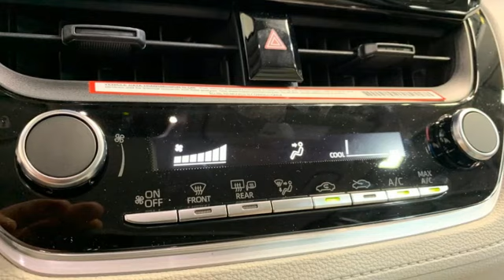New 2023 Toyota Corolla Cross Christiansburg VA Blacksburg, VA TY230803 - SOLD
Year: 2023
Make: Toyota
Model: Corolla Cross
Trim: Sport Utility
Engine: 4 Cylinder Engine
Transmission: CVT Transmission
Color: Jet Black
Interior: Light Gray
Stock #: TY230803
VIN: 7MUAAABG3PV063978
EPA 32 MPG Hwy/29 MPG City! L trim, Jet Black exterior and Light Gray interior. Lane Keeping Assist, WiFi Hotspot, Smart Device Integration, Apple CarplayA®, Onboard Communications System, iPod/MP3 Input, Back-Up Camera, AWD AND MORE!br /br /KEY FEATURES INCLUDEbr /Back-Up Camera, iPod/MP3 Input, Onboard Communications System, Apple CarplayA®, Brake Actuated Limited Slip Differential, Smart Device Integration, WiFi Hotspot, Lane Keeping Assist Rear Spoiler, MP3 Player, Satellite Radio, Keyless Entry, Remote Trunk Release. Toyota L with Jet Black exterior and Light Gray interior features a 4 Cylinder Engine with 169 HP at 6600 RPM*. br /br /EXPERTS ARE SAYINGbr /Great Gas Mileage: 32 MPG Hwy. br /br /WHO WE AREbr /At Shelor Motor Mile we have a price and payment to fit any budget. Our big selection means even bigger savings! Need extra spending money? Shelor wants your vehicle, and we're paying top dollar! br /br /Tax DMV Fees & $597 processing fee are not included in vehicle prices shown and must be paid by the purchaser. Vehicle information and equipment is based off standard equipment as decoded from VIN and may vary from vehicle to vehicle.br /